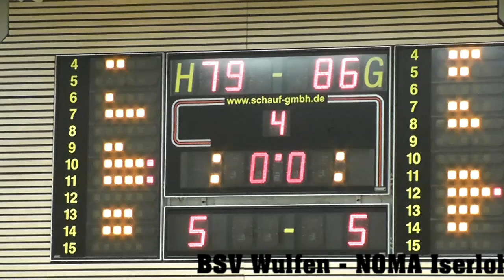BSV Wulfen - NOMA Iserlohn Kangaroos 79-86 26.10.2013